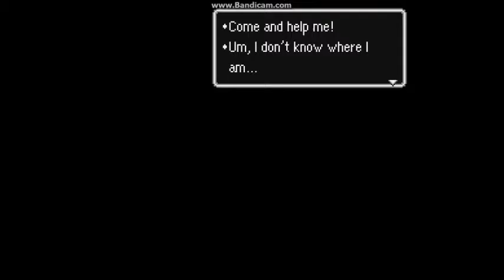Let's Play Earthbound - Part 9 - Restless Valley